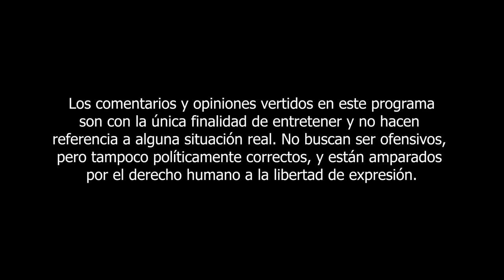Liz Cerón hace Stand Up y Kike Vázquez la rostea